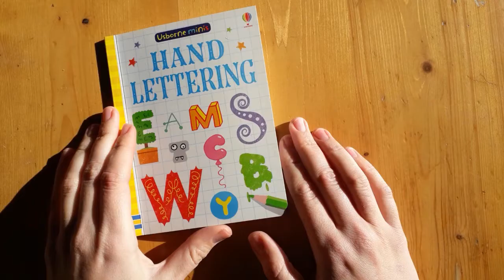Usborne Minis: Hand Lettering (6+)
Learn how to decorate 3D letters, slimy letters, swirly letters and lots more in this inspiring little activity book, with space to copy them and create decorative words of your own.

Part of a range of pocket-sized paperbacks that are perfect for holidays, journeys and party bags. Usborne's Minis Series has been shortlisted for the Made for Mums Awards 2019.